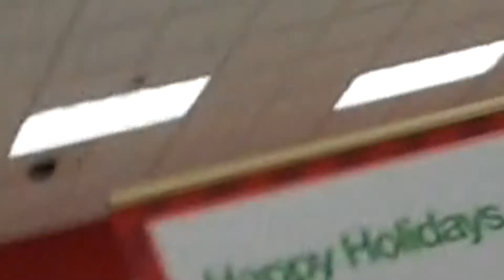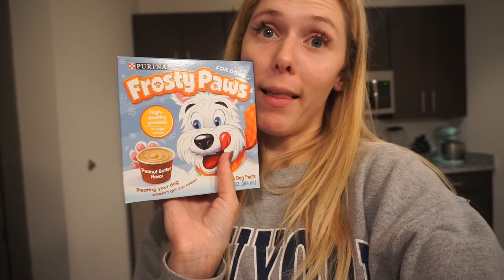Target Shopping | Vlogmas Day 4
Hello Friends...open for more info.

Welcome to Day 4 (December 4, 2017)

I am so excited to be doing Vlogmas this year.  I think it will be a super fun way for you all to get to know me better! I hope you enjoy!